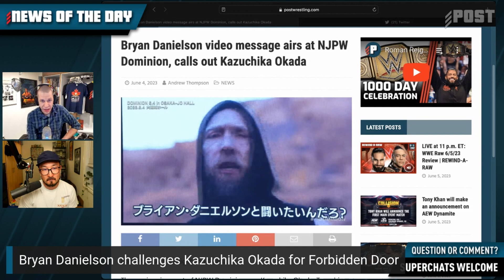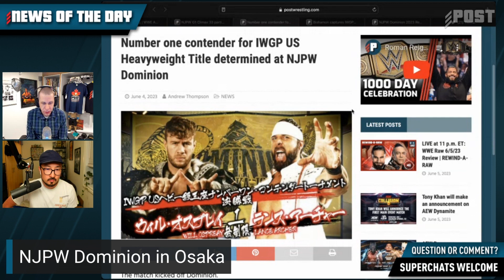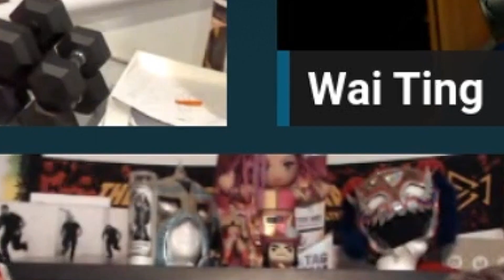Omega vs Ospreay 2, Danielson vs Okada at Forbidden Door 2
Kenny Omega vs Will Ospreay 2, Bryan Danielson vs Kazuchika Okada to take place at AEW x NJPW Forbidden Door. John Pollock & Wai Ting discuss on this week's Rewind-A-Raw. Members-Only Reviews at POST Café